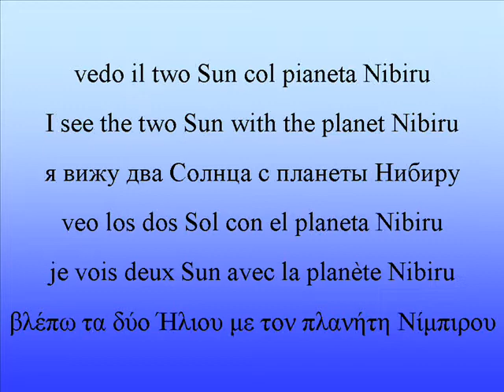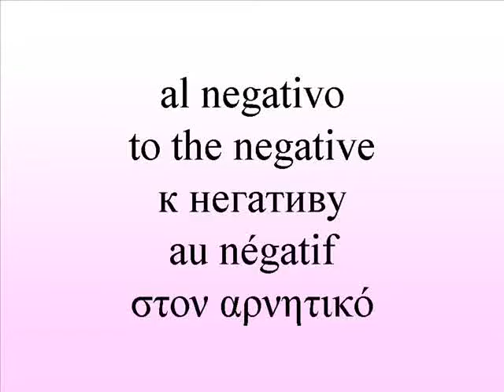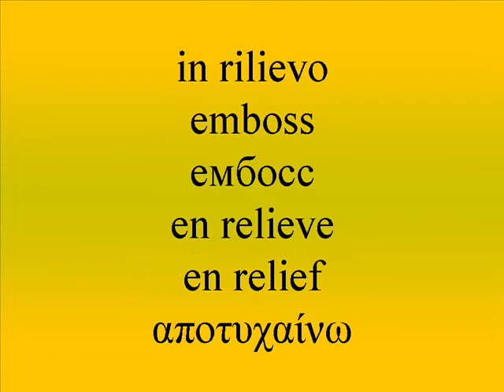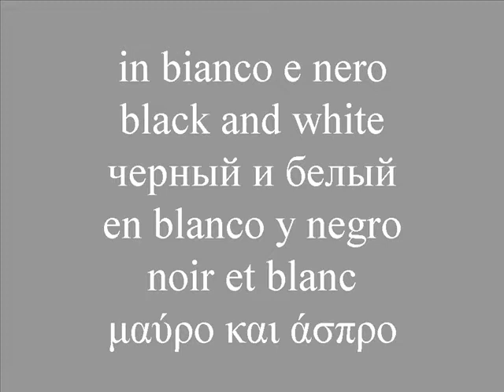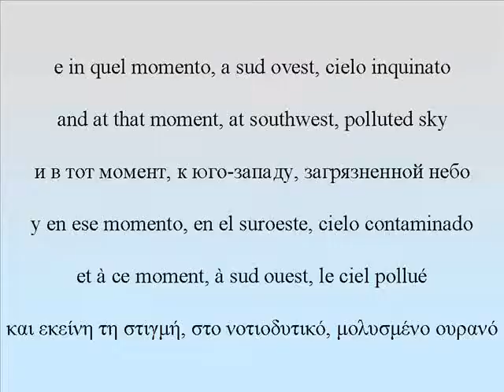Nibiru two Sun 19 settembre 2015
Two Sun September 19, 2015 col Sole e Nibiru, osservato da Gennaro Gelmini a Cava Manara in Provincia di Pavia, stesso paese nel quale, in precedenza, è apparso un crop circle,